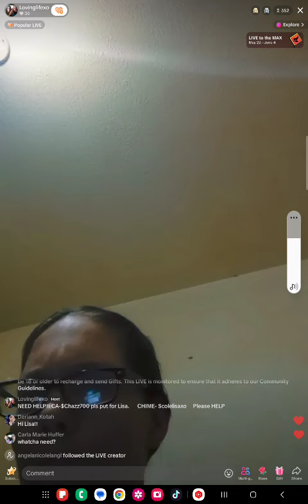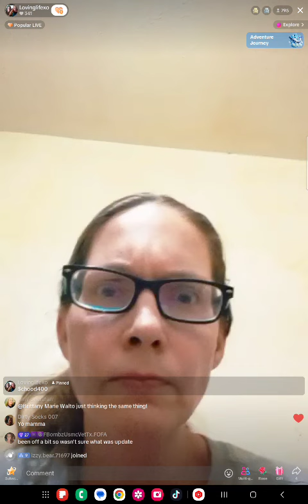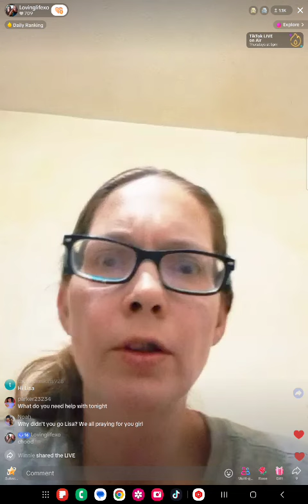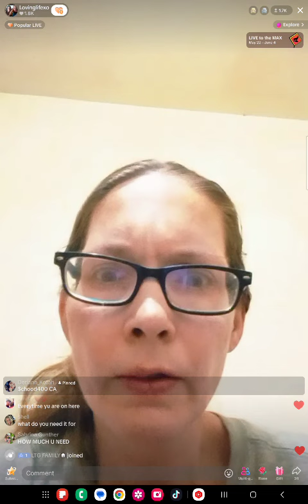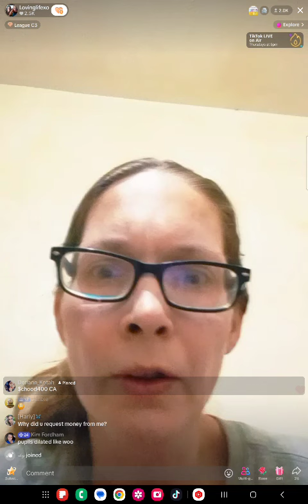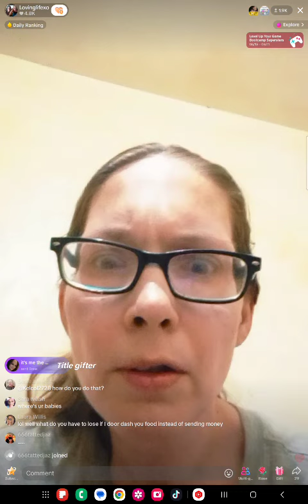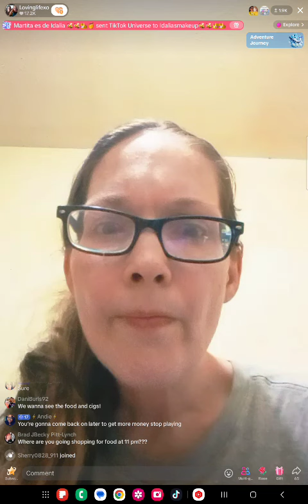940pm entitled and cocky attitude EVERYONE REPORT HER PAGE we gotta get her stopped